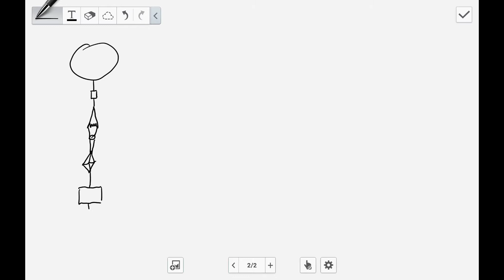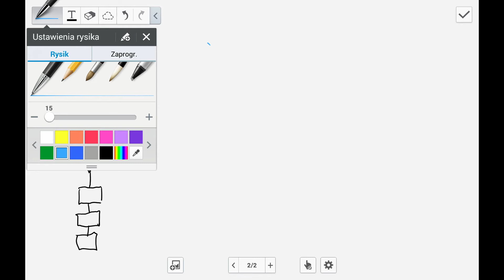Wykład - Balony stratosferyczne - podstawy.